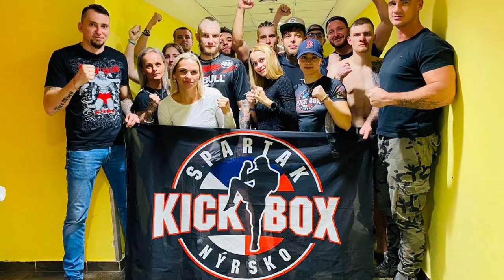TO JSME MY, HYMNA SPARTAK KICKBOX NÝRSKO HETZER